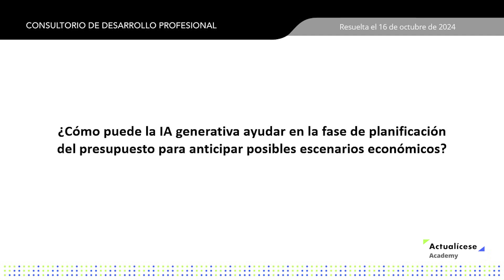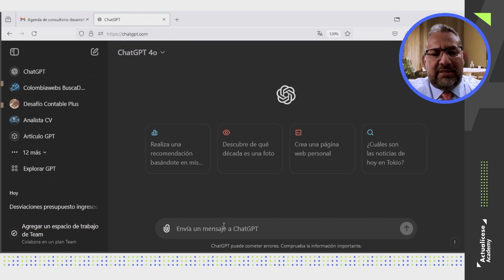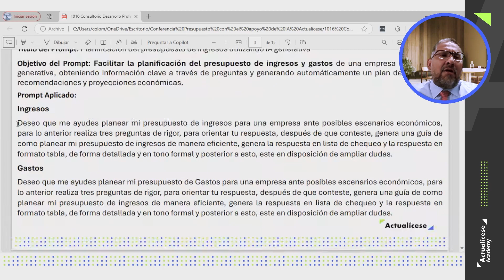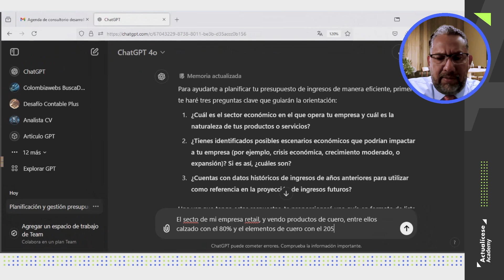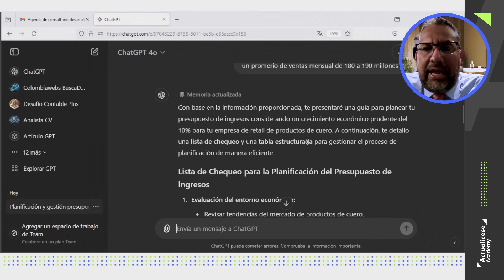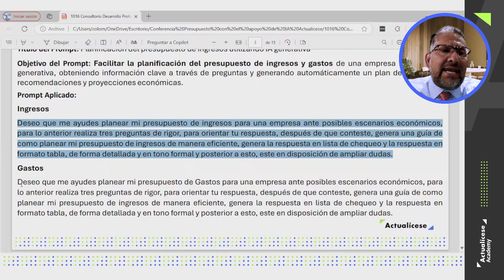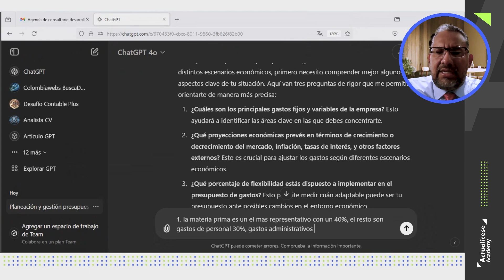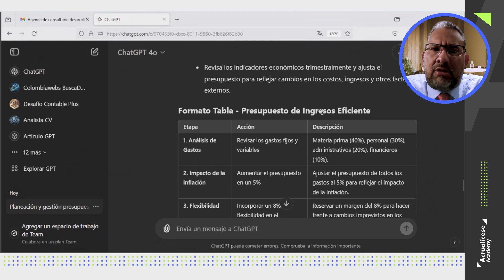Planificación de presupuestos con ayuda de IA para analizar diferentes escenarios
✅ ¿Cómo puede la IA generativa ayudar en la fase de planificación del presupuesto para anticipar posibles escenarios económicos?

Francisco Moreno, contador público, docente y consultor en business analytics, explica este tema en el consultorio de desarrollo profesional “Presupuestos inteligentes: elaboración y gestión eficaz con IA.”. Accede ahora

🔥🔥 Cartilla digital: Sistema de protección para la vejez, invalidez y muerte de origen común: Ley 2381 de 2024 ¡Consúltala ya en tu Suscripción Oro y Platino!

Libro digital: Impuesto de renta 2025: claves para su planeación tributaria eficiente en Colombia

Excel triple AAA: Adapta y aplica eficientemente las calculadoras (.xls) de nómina y horas extra con esta guía de recursos . ¡Consúltalo ya en tu Suscripción Actualícese!

Cartilla digital: Licencias e incapacidades laborales en Colombia: guía completa y actualizada. ¡Consúltala ya en tu Suscripción Oro y Platino!

🔥🔥 Excel triple AA: Guía tributaria para aprender a liquidar las sanciones fiscales ante la Dian.

🔥🔥 Modelo y formato: [Liquidador] Plantilla para elaborar el formulario 300 para las declaraciones del IVA en 2024

Curso en línea: Análisis financiero empresarial – Herramientas y técnicas para la toma de decisiones efectivas en el mundo empresarial.

🔥🔥 Capacitación Actualícese: Actualización en materia de IVA e INC. ¡Disponible ya en tu Suscripción Platino!

Capacitación Actualícese: Casos prácticos sobre la nueva reforma pensional. ¡Disponible ya en tu Suscripción Platino!

🔥🔥 Capacitación Actualícese: Casos prácticos en la determinación de la renta por comparación patrimonial. ¡Disponible ya en tu Suscripción Platino!

🔍 ¿Cómo te gusta capacitarte en línea?. Nos encantaría conocer su opinión para seguir mejorando y ofrecerles una experiencia aún más satisfactoria, respondiendo esta breve encuesta.